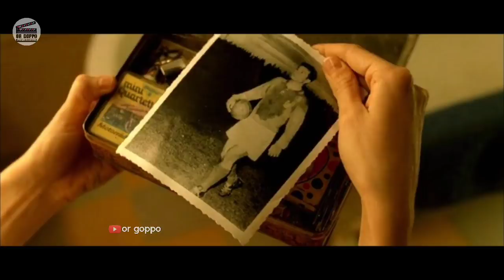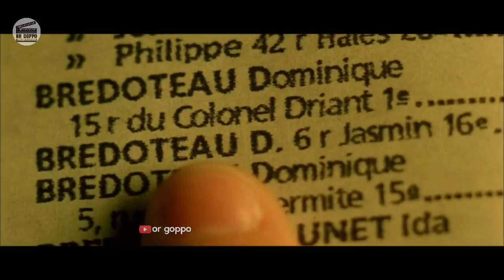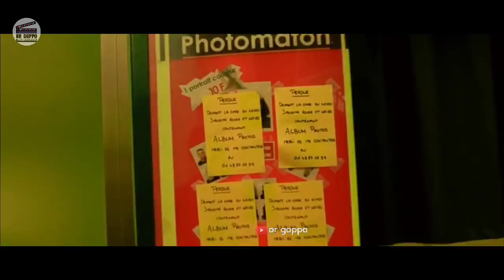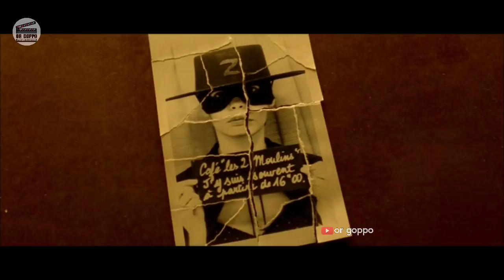Amélie (2001) Movie Explained in Bangla | French Movie Explained | Or Goppo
Amélie (2001) Movie Explained in Bengali
বাংলায় এমেলি মুভির গল্প

Follow on

Genre :  Romance / Comedy French

Amélie
Amélie movie
Amélie 2001
Amelie movie explained
Amélie movie explained
Amélie movie explained in Bangla
Amelie explained in Bangla
French movie Explained in Bangla
Korean movie More than blue
korean tv show explained
korean web series explained
পারফিউম মুভি এক্সপ্লেনেশন
Joker movie explain
movie explained
hollywood movie in bangla explained
interstellar movie  explain in bangla
endingexplainbangla
Ending Explained In Bangla
tenent explained in bangla

Thanks

Or Goppo